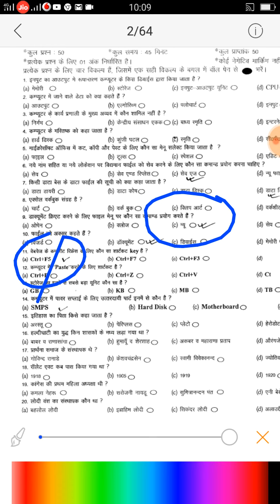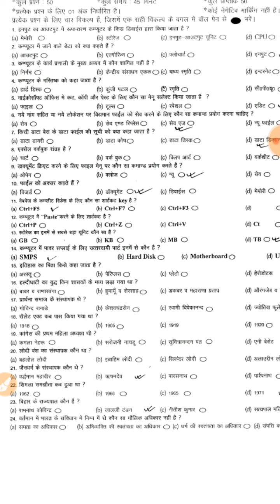Jamui Jila samaharnalay exam second sitting me puchha gaya question 14/10/2018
Namskar dosto this  me apko bataynge jamui jila samaharnaly exam scend siting me puchha gaya computer se question agar aap jamui jila samaharnaly first sitting
Me puchha gaya question